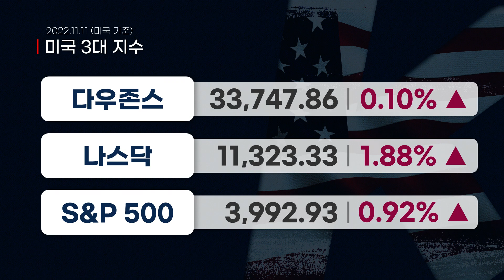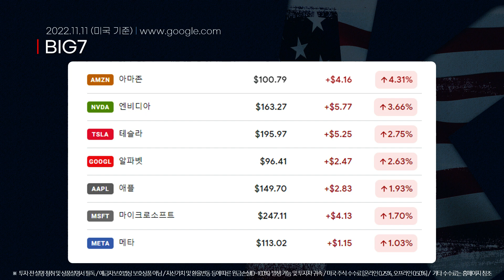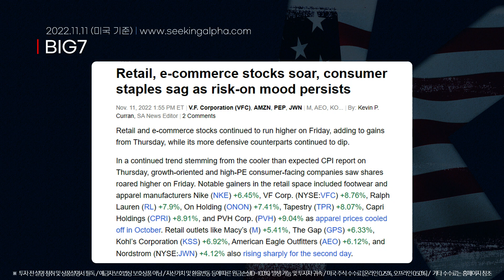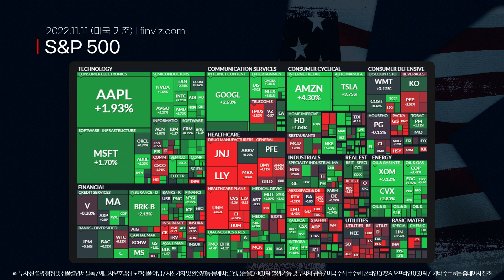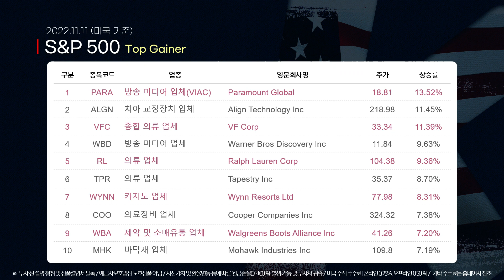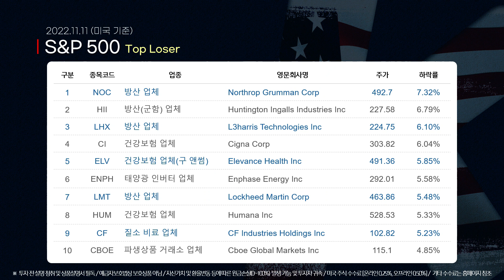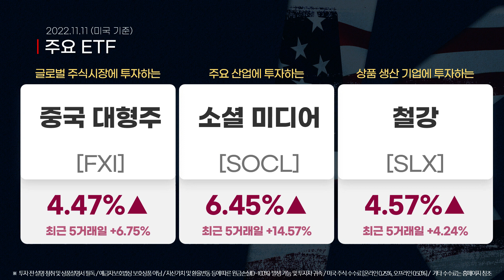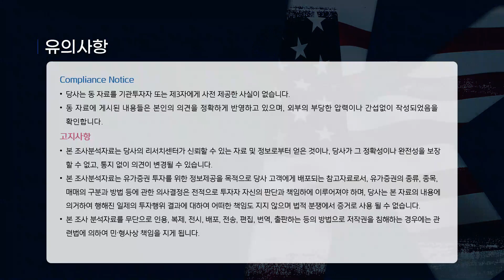긴축완화 기대 속 베어 마켓 랠리, 추격 매수는 자제해야 (안석훈의 뉴욕증시 브리핑 22.11.12)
00:00 오프닝
00:33 뉴욕증시 동향 종합
04:35 BIG7 동향과 S&P 500 등락
07:06 S&P 500 상위 10종목
08:26 S&P 500 하위 10종목
09:50 이슈 종목
13:20 주요 ETF